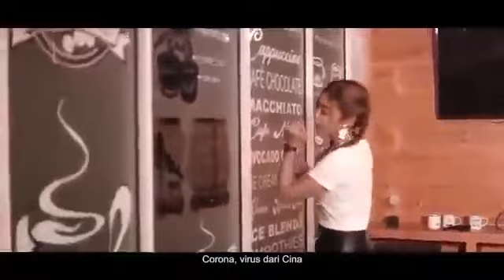Corona comonitas rondo merana